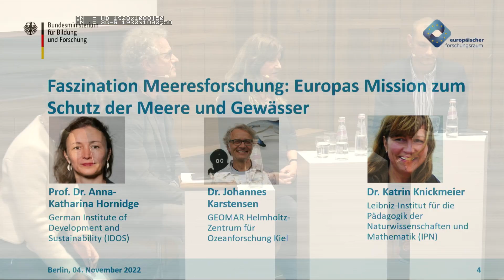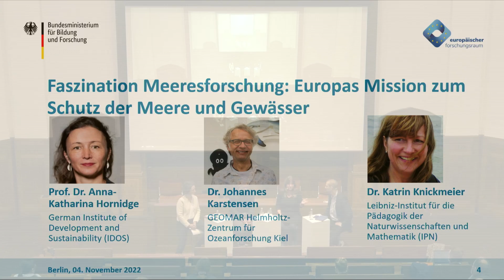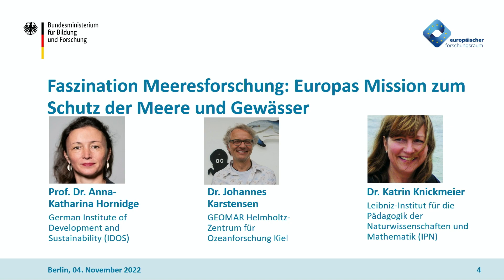EFR FUTURETALK - FASZINATION MEERESFORSCHUNG I BUNDESMINISTERIUM FÜR BILDUNG UND FORSCHUNG (GER)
This event was part of the Berlin Science Week 2022 and was organized by the Bundesministerium für Bildung und Forschung.
With: ANNA-KATHARINA HORNIDGE, JOHANNES KARSTERSEN, KATRIN KNICKMEIER.
Date: FR I  04 NOV, 2022 I  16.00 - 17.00 BERLIN TIME

Ökosystem, Nahrungsquelle, Erholungsort - drei Forscherpersönlichkeiten diskutieren mit Ihnen die EU-Gewässermission zu Schutz und Nutzung der Meere

Den Weltmeeren geht es schlecht: Überfischung, Vermüllung, Korallenbleiche, Ab-schmelzen des Packeises, Versauerung, Biodiversitätsverlust, Meeresspiegelanstieg sind vieldiskutierte Herausforderungen. Mit der EU-Mission zum Schutz der Meere und Gewässer ziehen alle an einem Strang. Ziele sind deutlich weniger Gewässerverschmutzung, Schutz und Renaturierung von europäischen Meeresbecken und Flüssen sowie nachhaltige und klimaneutrale Bewirtschaftung.

Diese klare Zielsetzung mobilisiert Kräfte im Europäischen Forschungsraum. Das BMBF setzt sich in Deutschland für den Erfolg dieser Mission ein – Forschung und Innovation spielen dabei eine zentrale Rolle. Gewässer machen nicht an den Landesgrenzen Halt, und so arbeitet die Wissenschaft in der EU zusammen an den besten Lösungen.

Auf dem Panel diskutieren mit Ihnen Prof. Anna-Katharina Hornidge, German Institute of Development and Sustainability (IDOS), Dr. Johannes Karstensen, GEOMAR Helmholtz-Zentrum für Ozeanforschung Kiel, und Dr. Katrin Knickmeier, Leibniz-Institut für die Pädagogik der Naturwissenschaften und Mathematik: Worin liegen die dringendsten Herausforderungen in der Meeresforschung? Was kann jeder Einzelne zum Schutz und zur nachhaltigen Nutzung der Meere beitragen?